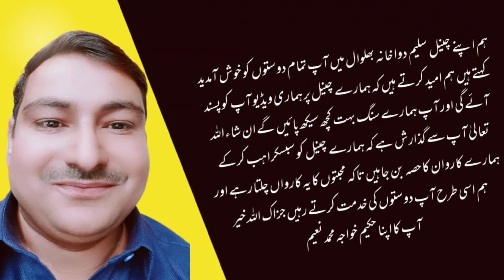Safoof e Hazim No 5.|| Maida ka Desi ilaj.|| Stomach Pain Relief.|| گیس ہوا پیٹ درد بھوک نہ لگنا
Hazme Ka nuskha, Hazme Ka ilaj, Hazme ki phakki, Maida Ka Desi ilaj in Urdu / Hindi, maida ka desi ilaj in urdu, stomach ki sozish ka ilaj, stomach ki garmi kaise dur kare, stomach ki kharabi ka ilaj, digestive problem, maday ki gas ka ilaj, stomach gas ka ilaj, stomach gas relief, maida ki tezabiat ka ilaj in urdu, maida kamzor hai, gastric disorders, pet ki gas ka ilajsafoof e hazim, hazim 5, safoof e hazim ke fayde, safoof e hazim benefits, safoof e hazim banane ka tarika, safoof e hazim kis liye hota hai, hamdard safoof mohazzil uses in hindi.
Safoof-e-Hazim is an Ayurvedic herbal remedy designed to improve digestive health and alleviate gastrointestinal discomfort. It’s crafted with natural elements that aid in the digestive process, eliminate gas issues, and soothe stomach discomfort. The key ingredients typically include:

Filfil siyah (Black Pepper)
Nankhwah
Namak-e-Sang (Rock Salt)
Jawakhar
Zeera Safaid (White Cumin)
Badiyan (Star Anise)
Kishneez Khushk (Dried Coriander)
Aamla (Indian Gooseberry)
Namak Siyah (Black Salt)
These ingredients work together to provide relief from acidity, constipation, and the discomforts caused by indigestion. It’s also known to enhance hepatic and gastric functions, helping to digest heavy and fatty meals quickly12.

For usage, it’s generally recommended to take 3-6 grams with water, or as advised by a healthcare practitioner. Always ensure to read the label carefully before use and consult with a healthcare provider if you have any underlying health conditions or are taking other medications1.

Remember, while Safoof-e-Hazim can be beneficial for digestive health, it’s important to maintain a balanced diet and healthy lifestyle for optimal digestive function.
آپ ہمارے ساتھ پیار کرتے ہیں اس کے لیے ہم آپ کے شکر گزار ہیں ہمارے ان دونوں چینل کو بھی لائک اور سبسکرائب کر دیں اور ہمارے کارواں کا حصہ بن جائیں۔